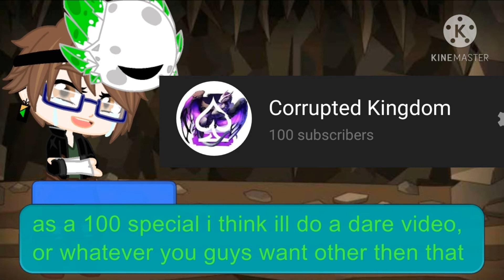THANK YOU GUYS